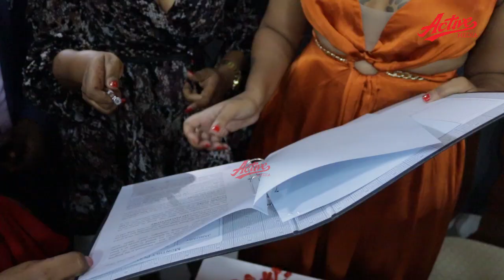BALAA IRENE UWOYA AMFATA DIAMOND/ATIBUA DILI LA LULU MAHUSIANO YANGU SIO SIRI TENA